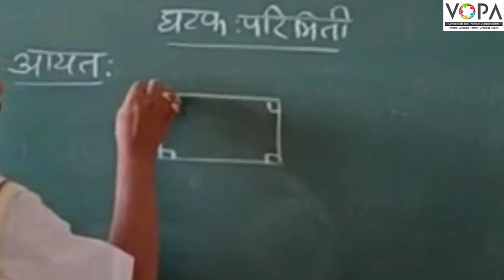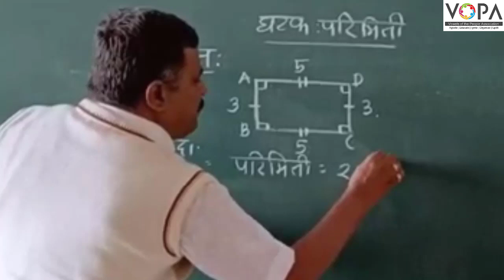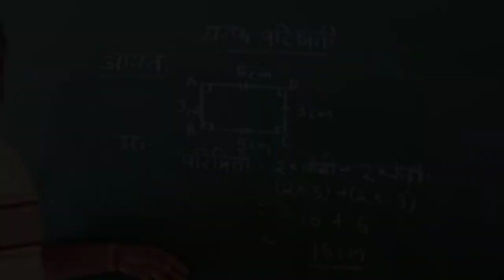८ वी | शिष्यवृत्ती | गणित | परिमिती | V2 | V-School